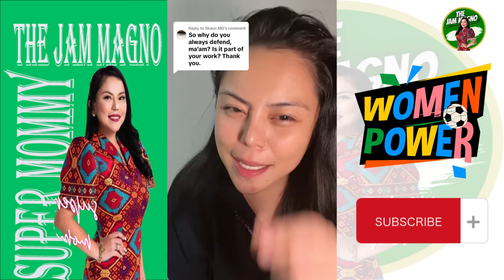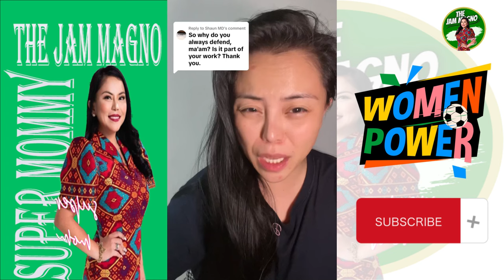Hindi Ko po sya dinidepend nag post lang ako ng katotohanan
Answering Comment

Natutuwa ako sa mga ganitong comment. Salamat sa chance na magturo ng isang bagay na sana matutunan nating lahat.

Bago mo kasi paniwalaan ang isang bagay. Para di ka mapahiya. Siguraduhin mo muna kung totoo ba o hindi. Kung nagamit ka lang para magalit sa tao na di ka naman inaano.

Can relate kasi ako. Biktima ako ng ganitong gawain eh. Kaya ramdam ko ang feeling na nakakasakit talaga ng loob na mas inalam ko ang totoo tapos mananahimik ako kahit nakikita ko na sobra sobra na ang paninira?

Nako. Wag si Jam Magno. Sa true lang tayo.

Di po ako nag depend nagpost lang ako ng katotohanan nad its a responsibility mga me.